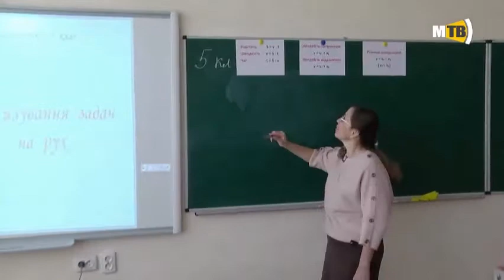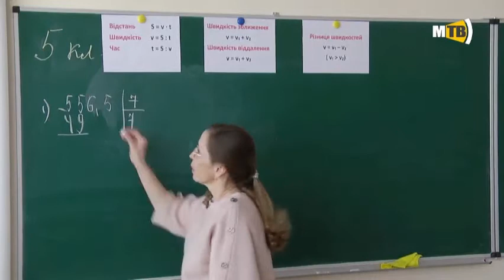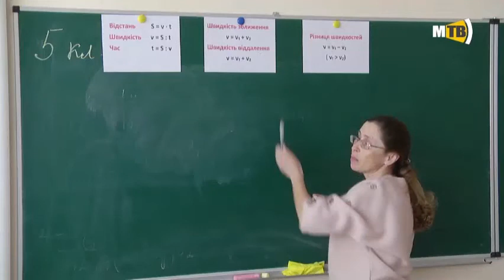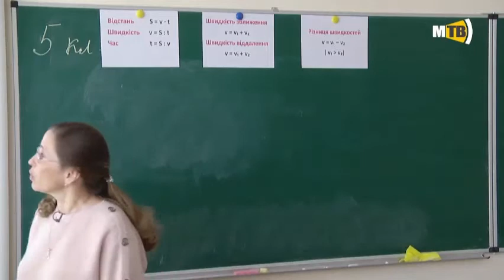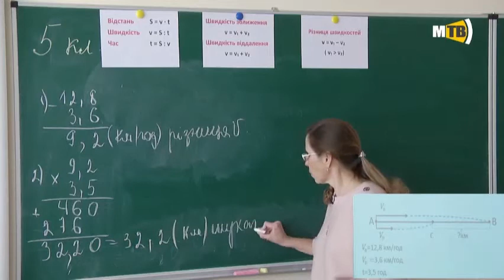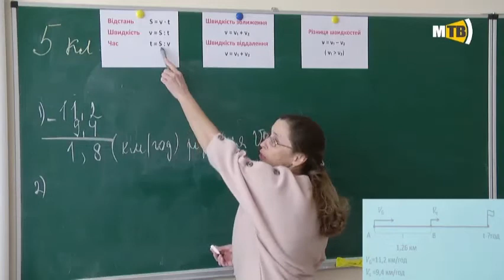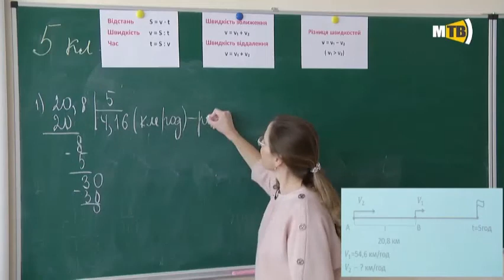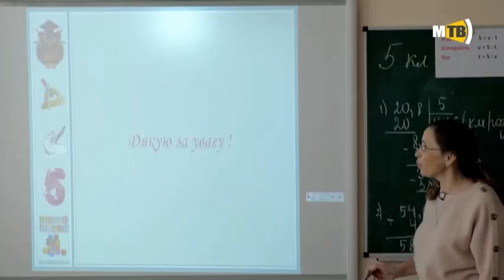5 клас. Математика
Тема уроку “Розв'язування задач на рух”. Учитель - Шаповалова Ірина Едуардівна